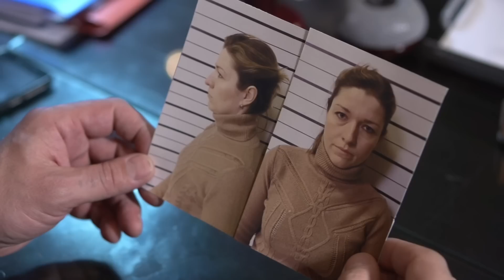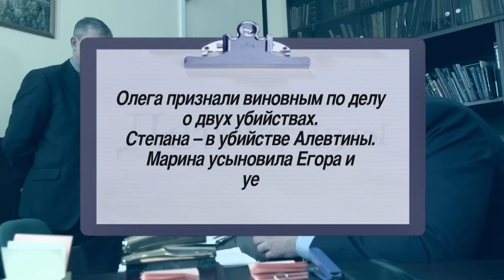Детективы. Ребёнок из тюрьмы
К детективам обращается Марина Струкова, которую обвиняют в убийстве Алевтины Самойловой. Марина уверяет, что видела Алевтину всего два раза в жизни. Первый раз — когда та приходила к её мужу просить денег на больного ребенка. Второй раз — уже мёртвой.